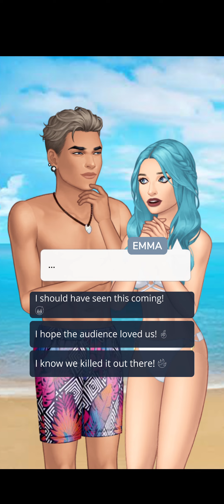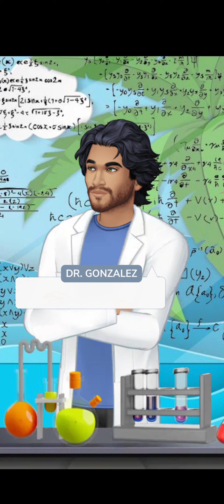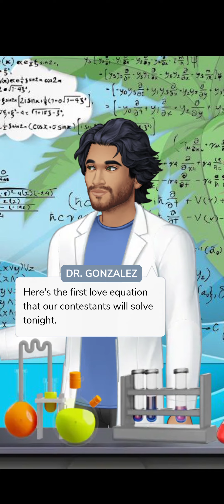The soulmate game (episode 02, all Premium choices).